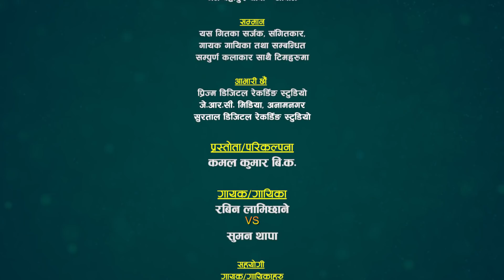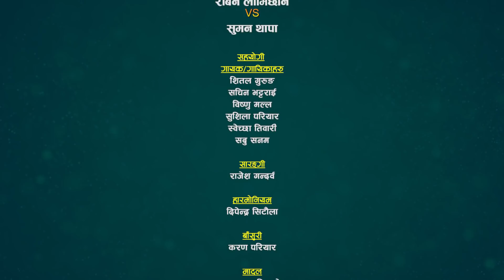रबिनले सुमनलाई किन छाडा भने हेर्नुहोस् | Rabin Lamichhane VS Suman Thapa | Sarangi Sansar Ep. 231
सुमधुर स्वरका धनी चर्चित तथा लोकप्रिय लोक दोहोरी गायक रबिन लामिछाने र सुमधुर स्वरकी धनी चर्चित लोक दोहोरी गायिका सुमन थापा मगर बिचको रमाईलो दोहोरी  प्रस्तुत गरेका छौँ कृपया यो भिडियो हेरेर लाईक कमन्ट साथै सेयर गरिदिनुहुन बिनम्र अनुरोध गर्दछौँ ।

@Sarangi Sansar​

♪ Song:- Chauka Dau
♪ Vocal:- Shanti Shree Pariyar & Babu Krishna Pariyar
♪ Group Vocal:-  Chhatra Shahi, Aayush KC, Rupi Sinjali Magar, Prema Rana Magar
♪ Lyrics:- Bijaya Chand Darpan

Patron / Advisor
Arun Bista
Owner of

🎼 Sarangi Sansar Rodhi Part- 231

Lead Singer:
🎤 Rabin Lamichhane
      VS

Supporter Male Singer:
🎤 Shital Gurung
🎤 Sachin Bhattarai

Supporter Female Singer :
🎤 Sushila Pariyar
🎤 Swechha Tiwari
🎤 Sabu Sargam

Musician Team :
♬ Sarangi : Rajesh Gandharba
♬ Harmoniyam : Dipendra Sitaual
♬ Flute : Karan Pariyar
♬ Dholak: Shiva Anurag
♬ Madal : Siha Anurag
♬ Madal : Gem Thapa
♬ OctoPad : Bhim Bardewa

TechnicalTeam :
🎥 Camera:
   🎥  Padam Lwagun
   🎥  Tarakanta BK

♬ Recordist
♬ Pawan Bishwakarma

 ✌ Special Thanks !
☞  Prisma Digital Recording Studio, Babar Mahal
☞ Jeevan Century
☞ JRC Media Anamnagar Mo. 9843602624
☞ Ramesh Century

🎬 Media Partner :
     - Subin Adhikari

Thanks!